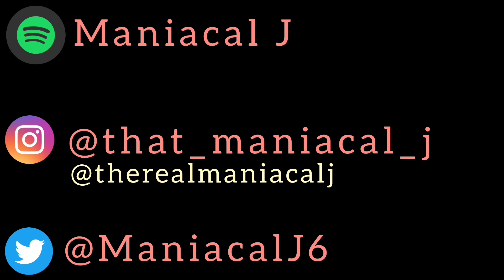MANIAC Reacts to A Bunch of Dizzy Wright (PART 1) (REACTION) | LEAVE ME ALONE!!!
1. Hip-Notized (ft. Yung Fate, Upstates & Jake Strain) at 01:28
2. Keep Goin at 06:02
3. Eye Contact for the Respect at 08:12
4. When The Hate Come at 10:49
5. Willing & Ready at 13:16
6. Get Out My Business (ft. JasonMartin & Problem) at 15:33
7. I'm O.K. at 19:08
8. Ground Shake (ft. Ku$h Drifter) at 21:14
OUTRO-23:20